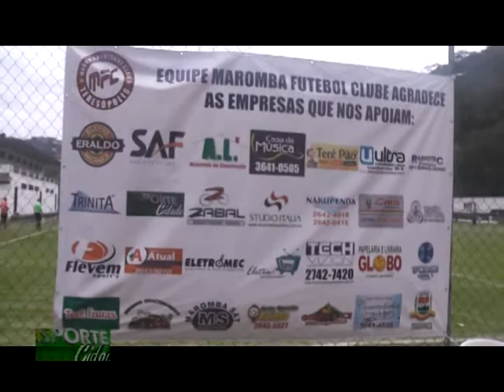MATÉRIA 1ª RODADA MUNICIPAL 2013 MAROMBA 2 X 0 ALTO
Programa Esporte Cidade - TV Cidade, canal 9 - RCA.